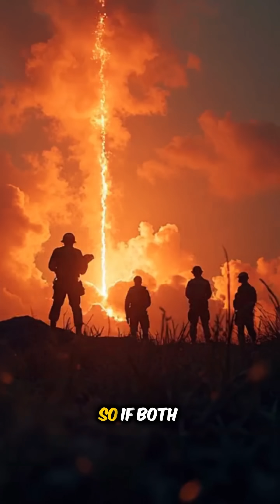What If USA & Russia Launched EVERY Nuke at Each Other? ☢️”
What if the United States and Russia launched every single nuclear weapon at each other? With over 9,000 total warheads, both nations hold nearly 90% of the world’s nukes. A full-scale nuclear exchange wouldn’t just destroy two countries — it would trigger global firestorms, nuclear winter, and the collapse of civilization itself. Here’s what would actually happen if both superpowers went ALL-IN.